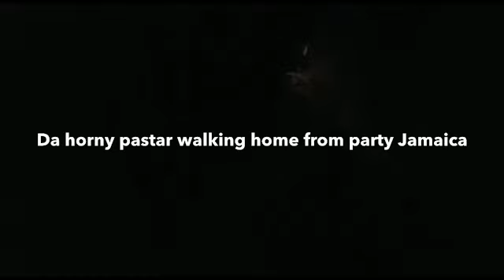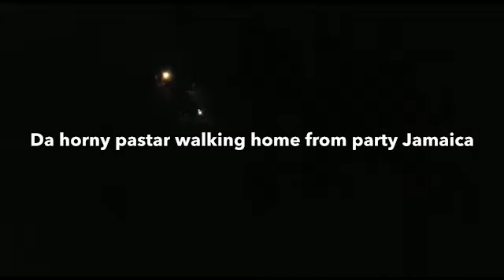10 August 2019 DA HORNY PASTAR Country life Jamaica :vol 5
DA HORNY PASTAR Country life Jamaica :vol 5